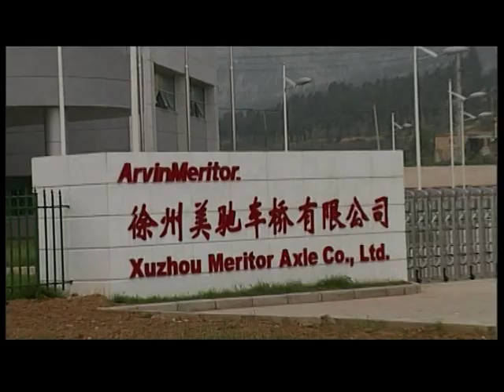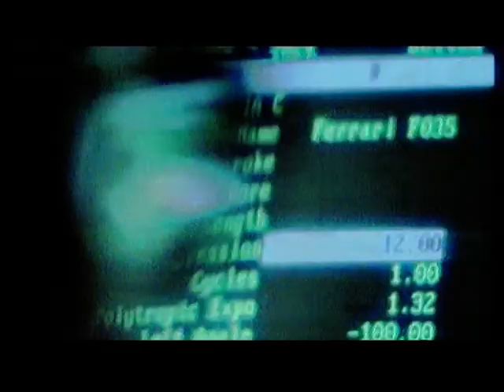XCMG GRADER Balance box and Drive axle Maintenance video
Video grader rear axle maintenance instruction video for GR135 GR165 GR180 GR215